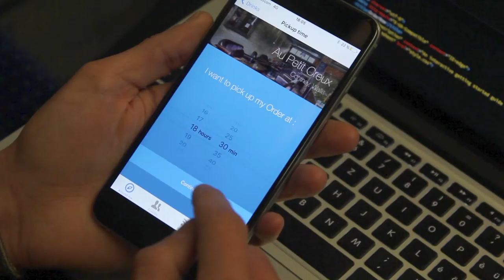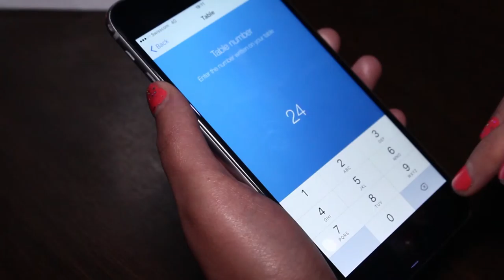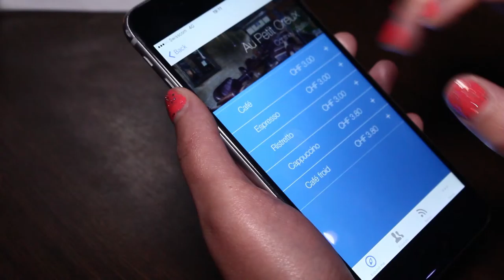OrderNow Concept Film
Prototype en scènes réelles